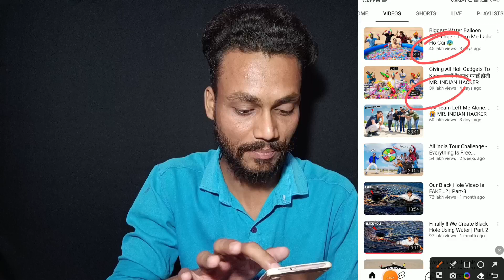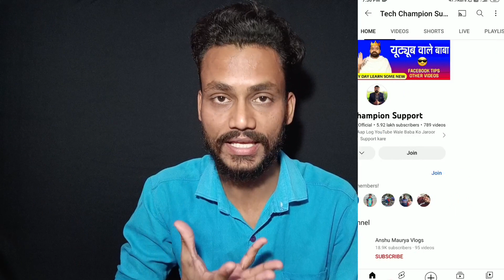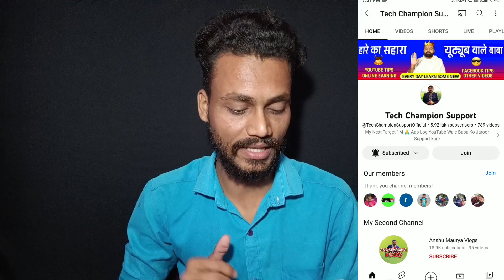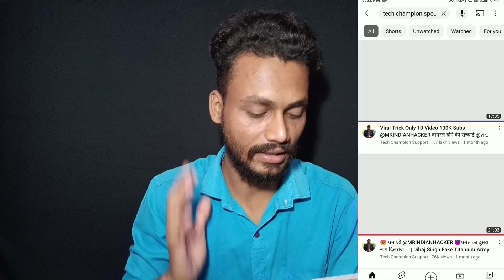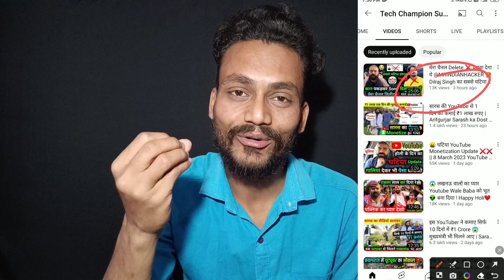😡 घमंडी Mr Indian Hacker कि काली सच्चाई देखलो 😱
दोस्तो आज की वीडियो में मैंने आपको बताया है कि 😡 घमंडी Mr Indian Hacker कि काली सच्चाई देखलो 😱

mr Indian hacker exposed
Mr Indian Hacker reality
mr Indian hacker exposed video